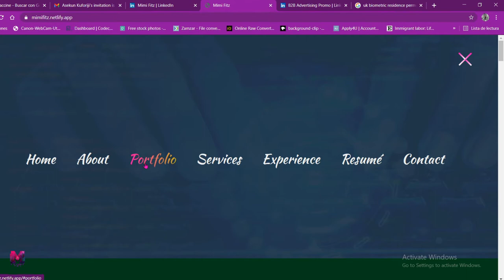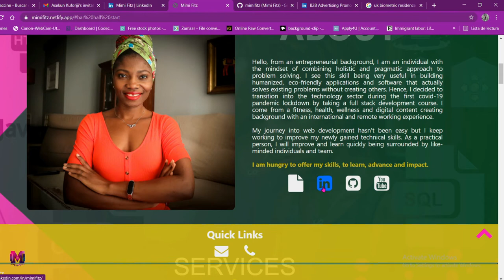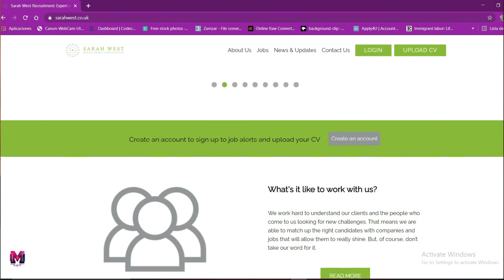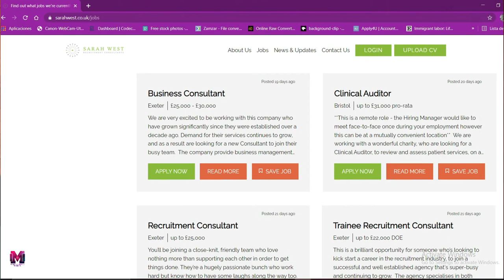I Found A Job As Web Developer In Exeter-Devon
I changed my career to web development last year, and here in Exeter, I jut found my first job as a web developer in the Devon countty.
In this episode, I share my journey of how I found a job and which recruitment agency I worked with.
If you are searching for a job, dont give up!